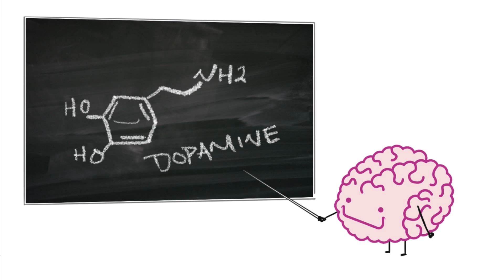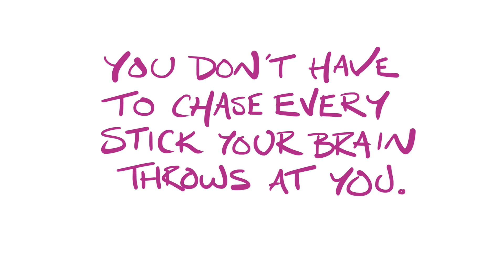How to Deal With Intrusive Thoughts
Why your brain loves giving you intrusive thoughts and what you can do about it. AND if you're struggling with intrusive thoughts and traveling, checkout these posts on travel mental health

You can grab my book, YOU ARE NOT A ROCK, wherever books are sold, like here on Amazon